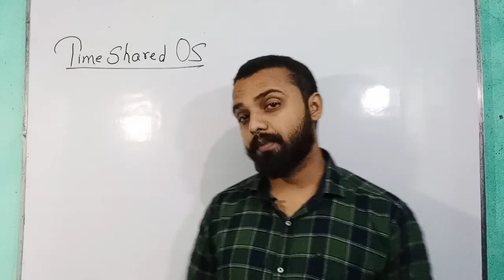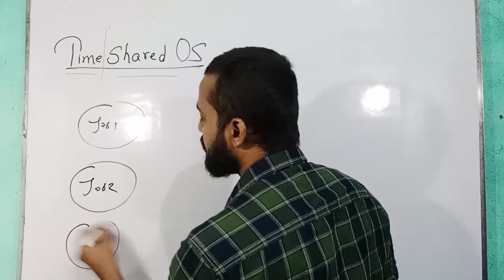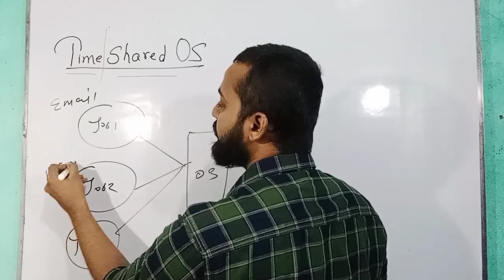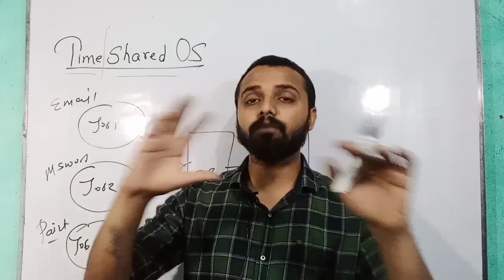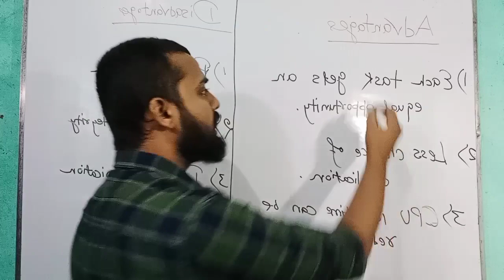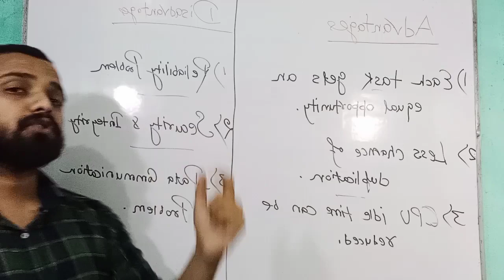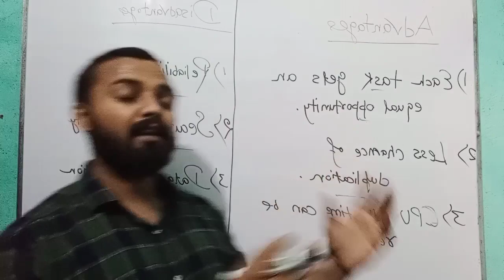Lecture 3 - Operating System For Diploma | Timeshared OS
Here is the 1st Lecture of Operating System for Diploma.
In this lecture you will get to understand the basic concept of Operating System , Components of OS and Views of OS.

Operating system types
timeshared operating system
operating system lectures for 5th sem
msbte diploma 3rd year syllabus
msbte diploma final year exam
all diploma lectures
free diploma lectures
apni university